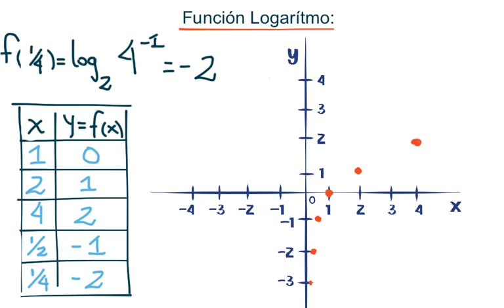Gráfica de la Función Logaritmo